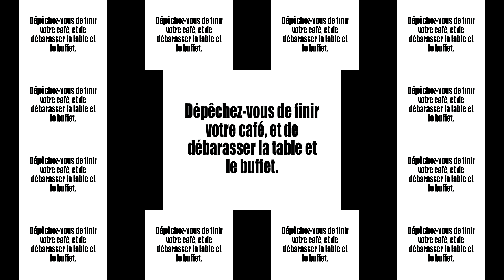French Lessons For Beginners I The Tongue Twisters #05